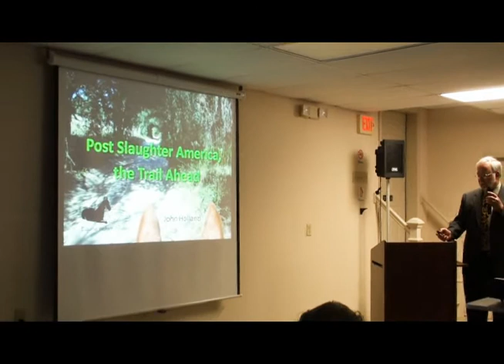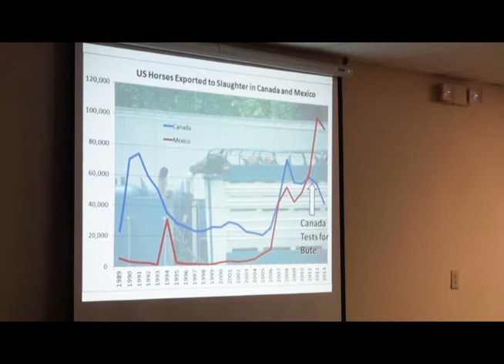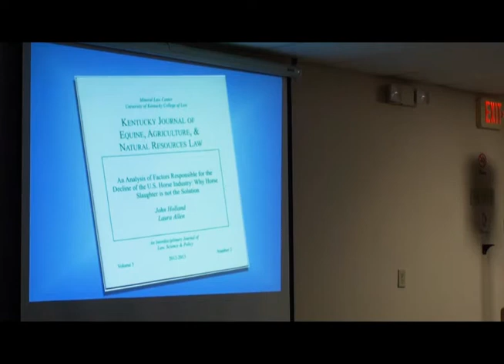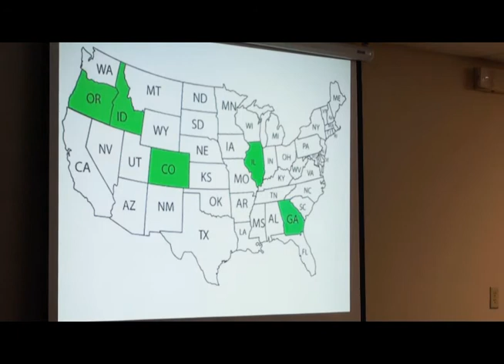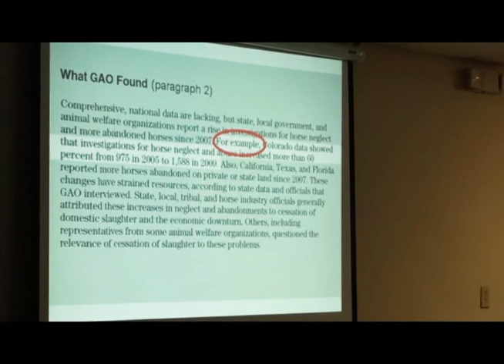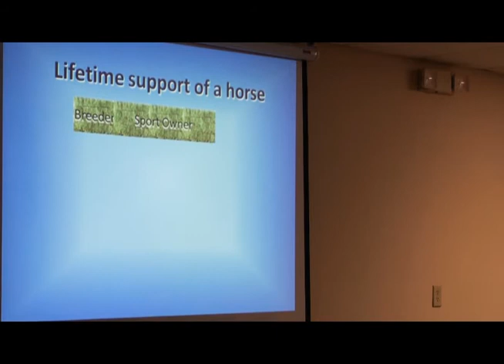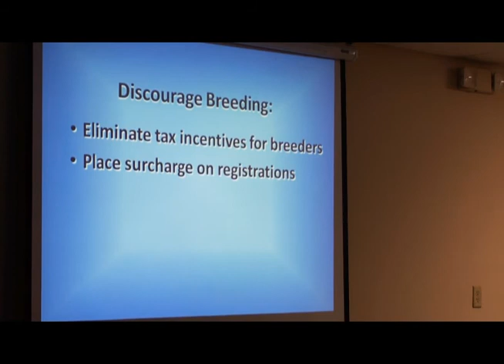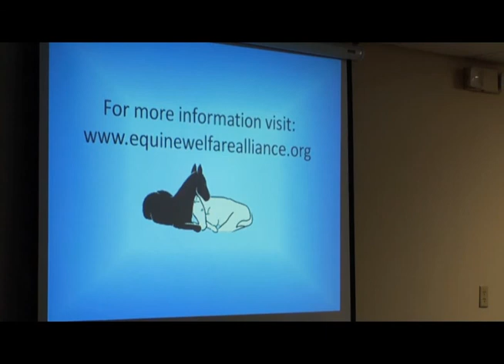2014 American Equine Summit (Video #5) - John Holland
We are pleased to share with you the fifth video from our 2014 American Equine Summit featuring John Holland, President of the Equine Welfare Alliance. John's talk is titled "A Post Horse Slaughter America."